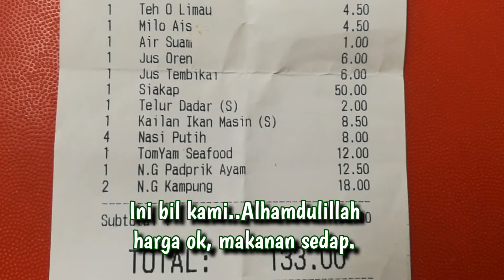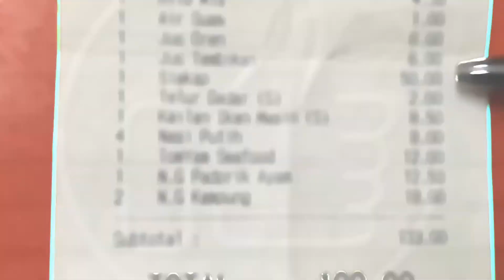Bukan cerita SIAKAP MAHAL | Kena try tempat sedap ni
Kali ini kami ke Restoran Santai yang terletak di Lotus's (Tesco) Mutiara Damansara. Ahli keluarga kami yang cadangkan restoran ini kerana kata mereka hidangan masakan Thai yang sedap. Antara yang paling mereka suka ialah Ikan Siakap masak masam manis dan 3 rasa. Selepas dah cuba makan, kami akui memang sedap.